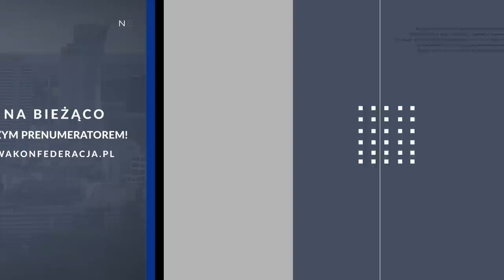SCENARIUSZE WOJNY NA UKRAINIE: Radziejewski, Pacek, Wyrwał, Lachowski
Mocne spotkanie trzech perspektyw postrzegania wojny na Ukrainie - wojskowa, analityczna i dziennikarska. Czy Stany Zjednoczone chcą zwycięstwa Ukrainy, czy wyłącznie nie chcą całkowitej porażki Rosji? Czyja pomoc okaże się kluczowa? W jakich barwach maluje się przyszłość Ukrainy?

Swoimi obserwacjami na temat konfliktu ukraińsko-rosyjskiego dzielą się:
👉 Bartłomiej Radziejewski - politolog, publicysta, prezes Nowej Konfederacji,
👉 gen. Bogusław Pacek -  wojskowy i naukowiec, profesor nauk społecznych, doktor habilitowany nauk wojskowych, generał dywizji Wojska Polskiego w stanie spoczynku,
👉 red. Marcin Wyrwał - dziennikarz Onet.pl specjalizujący się w tematyce obronności, korespondent wojenny,
👉 red. Mateusz Lachowski - dziennikarz Polsat News i Newsweeka, korespondent wojenny na Ukrainie,

🎙 Moderuje red. Jaśmina Nowak - Radio WNET.